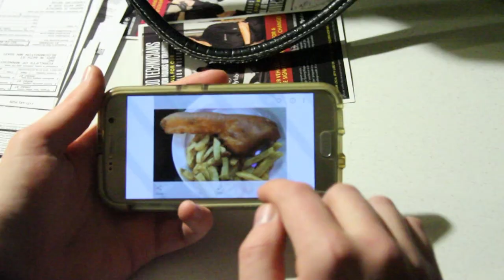Green Text Story: The Dick Pic - Ft. NerdCity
alex gackle, jacob gackle, Nerd City/

We completely forgot we had Dr. Downvote's voice for a video. We found it and finished the video after having this for months. It's a simple premise with no real punchline. Who cares.